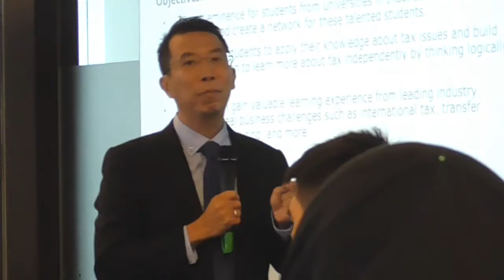Deloitte Tax Challenge 2017/ 2018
The Challenge is back! Test your tax knowledge and gain valuable learning experience from leading industry experts in this year's most prestigious competition.

Win up to IDR 20,000,000 cash prize and a work opportunity with Deloitte Touche Solutions, also the opportunity to compete in the Southeast Asia Challenge.